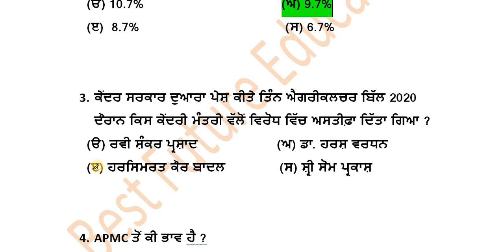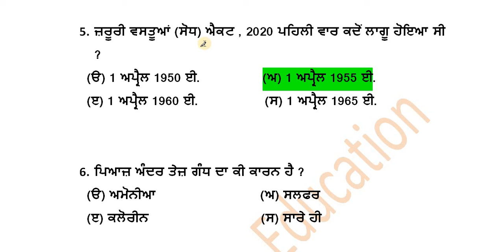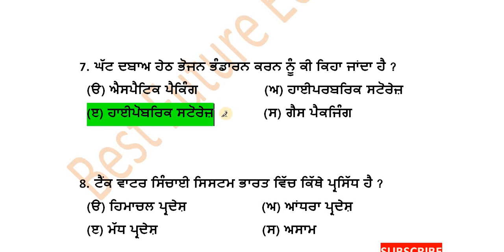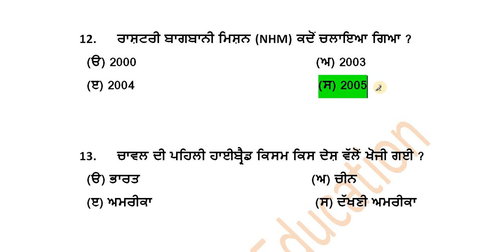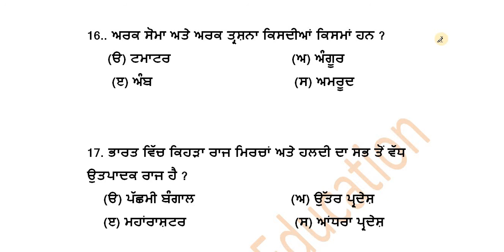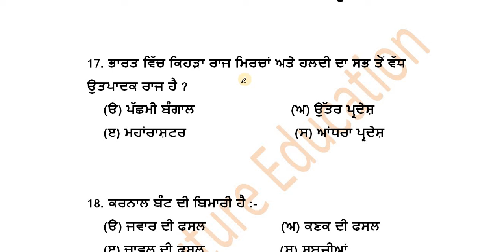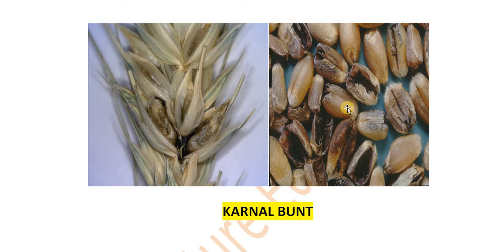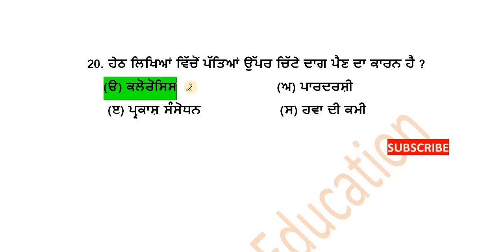Patwari agriculture questions || Part- 10 || ਪਟਵਾਰੀ ਐਗਰੀਕਲਚਰ ਮਹੱਤਵਪੂਰਨ ਪ੍ਰਸ਼ਨ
Top Punjab Patwari Agriculture Question Answer